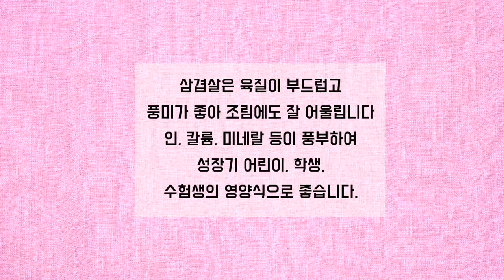[한돈 X 리빙센스 한돈레시피]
한돈과 리빙센스가 만나
한돈레시피를 진행!

한돈과 함께하는 우리집 밥상!
매실소스 삼겹살조림과 치즈돈가스!

보기만 해도 군침이 도는 레시피 영상을
지금 바로 확인해보세요!
^(00)^ ~